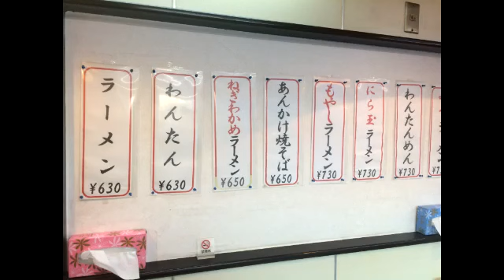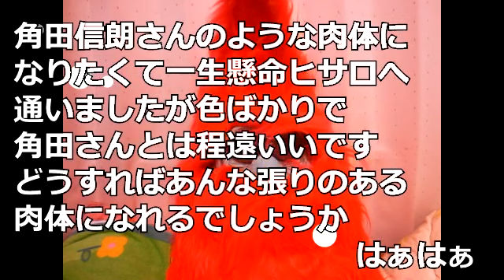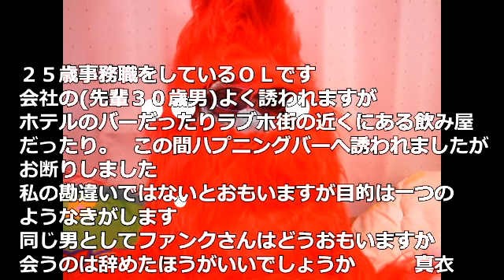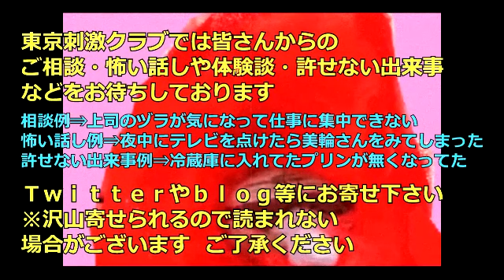普通盛りしかなくても大盛りな龍岡のあんかけ焼きそば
【龍岡】東京都千代田区神田錦町1-4
《営業時間》日曜・祝日休み[月～金]10:00～21:30[土]10:00～20:00
《アクセス》小川町駅から346m
《予算》～1,000円